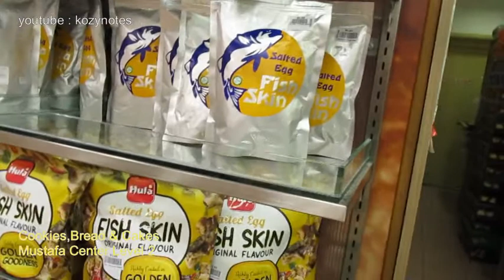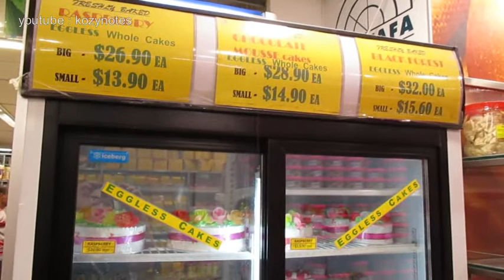Bakery & Cookies at Mustafa Center Singapore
Whenever you travel to Singapore, always make time to visit Mustafa Center. It's a 24 hour supermarket located at Little India. Here you can shop for many items : clothing, souvenirs, bedding, accessories, watches, cosmetics, food and many more.

Explore Mustafa Center with me. I'm visiting level 2 of Mustafa Center where you can find food items & groceries.
I'm interested at the bakery section. Here you can find cookies,breads,pizza & cakes.

Welcome to Kozynotes' Youtube Channel.
I love to take notes and create reviews about interesting food and places.

This channel features videos about :
-Foodie activities, food
-Traveling
-Lifestyle